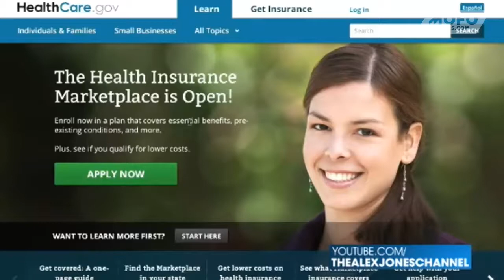Alex Jones accurately compares Obamacare to pedophilia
10-21-13
Sign the petition to arrest Marxist radical Marco Rubio at mofopolitics.com